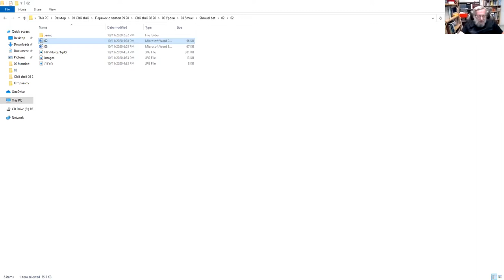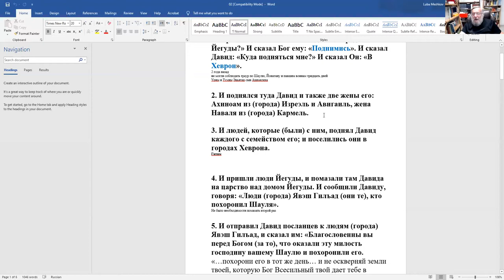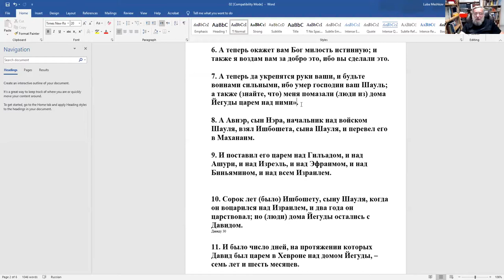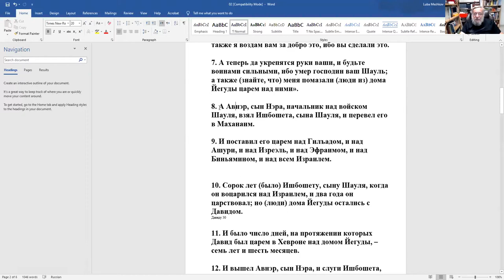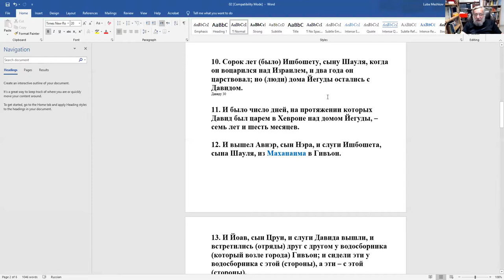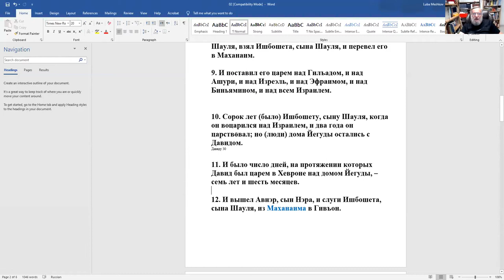Продолжаем книгу "Шмуэль бет". В Хевроне. Становление царства: опять все не просто. Рав Зеев Мешков